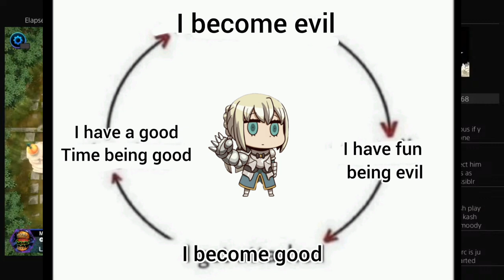Kashtira and Tierra turned me into a villain